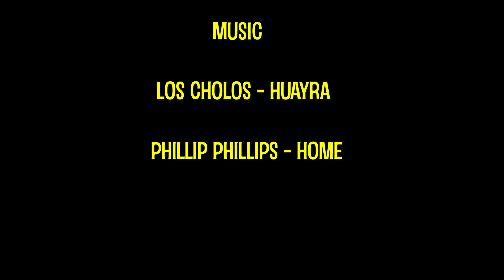Peru Unfinished Business - Episode 28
Follow us in Steemit Episode 28 of our motorcycle ride in Peru!

A motorcycle journey through Northern Peru on two 200cc Chinese motorcycles.